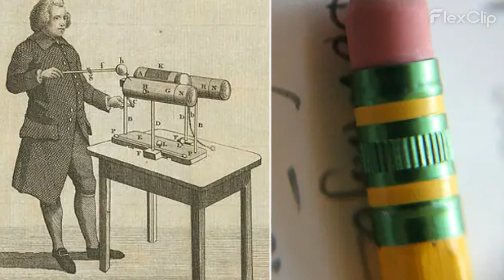who invented eraser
eraser ka avishkar kisne Kiya
eraser का अविष्कार किसने किया